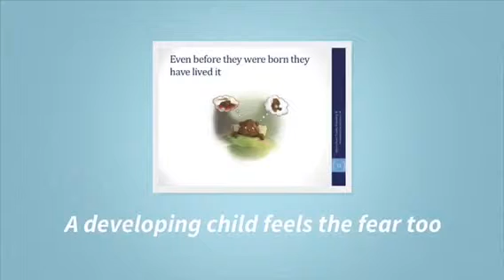Children don't just 'get over' domestic violence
Post domestic violence young children can get overlooked as they may seem OK.
How are you feeling today Baby Bear is a gentle tool to carefully acknowledge what they've lived through.
It's WIDELY AVAILABLE ONLINE!
Please give a copy to a school or preschool near you.